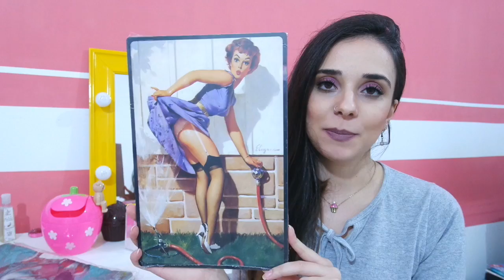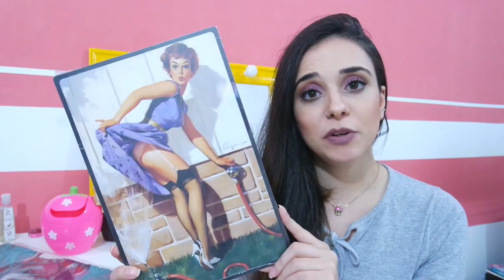Comprinhas de decoração para o novo cantinho ♥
Oi gente!!!
No vídeo de hoje venho compartilhar com vcs minhas comprinhas de decoração e algumas coisinhas que ganhei para decorar meu novo cantinho ♥
Espero muito que gostem e não esqueçam de avaliar o vídeo!